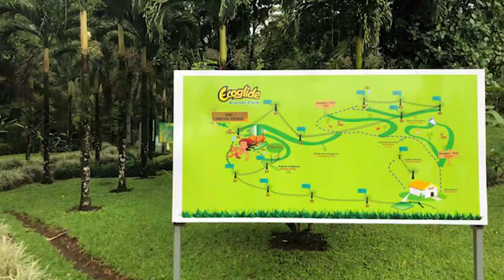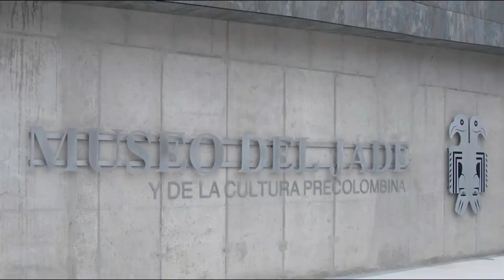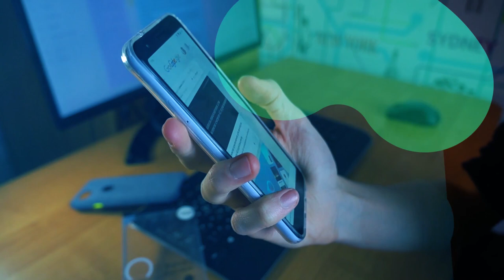10 Things To Do with Kids Costa Rica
So you're planning a trip to Costa Rica and you want to know what are the best things you can do with kids in the country? With kids around, you can't help but experience some of the unique side to the Central American country. Every year, many families are making Costa Rica into a second home. Costa Rica is an amazing country for families. It's not just about beaches and water sports; there are plenty of activities that can keep your kids busy and entertained.

Here is a list of 10 things to do with kids in Costa Rica. Mostly for families travelling together, but many of these activities are easily adapted for groups and individual travelers. So, you like the video, please shoot us a thumbs up :) If you have any other suggestions for things to do in Costa Rica with kids (or even just general tips), please leave them in the comments below.